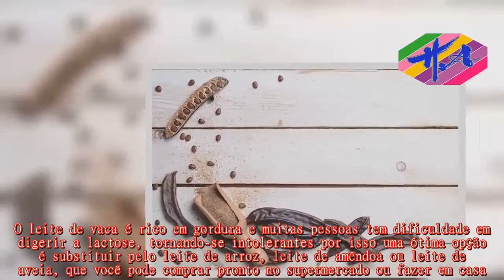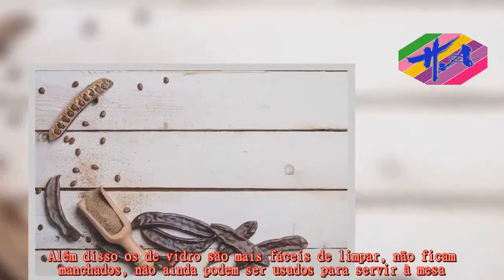Saúde - 10 trocas saudáveis para você se sentir melhor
Fazer trocas simples, como deixar de tomar de leite de vaca por algum leite vegetal e trocar o chocolate em pó por cacau ou alfarroba , são algumas atitudes que melhoram a qualidade de vida e evitam o surgimento de doenças como colesterol alto e diabetes.Mas além disso, esse tipo de troca pode ser útil para ter uma vida longa, saudável e magra.O leite de vaca é rico em gordura e muitas pessoas tem dificuldade em digerir a lactose, tornando-se intolerantes por isso uma ótima opção é substituir pelo leite de arroz, leite de amêndoa ou leite de aveia, que você pode comprar pronto no supermercado ou fazer em casa.Como fazer: Ferver 1 litro de água e depois adicionar 1 xícara de arroz e deixar 1 hora em fogo baixo com panela tampada.Depois de frio, bater tudo no liquidificador e depois adicionar 1 colher de café de sal, 2 colheres de sopa de óleo de girassol, 2 gotas de baunilha e 2 colheres de mel.O chocolate em pó é rico em açúcar, sendo uma má opção especialmente para quem está de dieta ou tem diabetes.Mas se você pode trocar o chocolate em pó pelo ovomaltine, ou pela alfarroba, que também são excelentes substitutos do chocolate que tem outras propriedades nutricionais importante e não tem cafeína.Além disso ninguém vai notar a diferença e você aumenta a variedade da alimentação.Podem ser usados em toda receita que originalmente leva chocolate, sem perder a cor ou o sabor.As ervilhas e o milho em lata podem facilmente ser trocados pelas ervilhas e milho congelados.Nos enlatados tem sempre água e sal para manter a conserva em bom estado.Por isso, uma boa opção é preferir sempre os que vem em embalagens congeladas, ou então fazer seus próprios alimentos congelados.Mas nem tudo pode ser congelado em casa, veja como congelar os alimentos sem perder os nutrientes.Os recipientes de plástico podem conter substâncias cancerígenas como o BPA e a melhor forma de reduzir este risco é trocando todos os que você tem em casa, por recipientes de vidro, ou com indicação que não possui essa substancia na sua fabricação.Além disso os de vidro são mais fáceis de limpar, não ficam manchados, não ainda podem ser usados para servir à mesa.Saiba reconhecer se os recipientes de plástico que você tem em casa fazem mal à saúde.As frutas orgânicas são mais caras, mas a saúde não tem preço, pesar de não serem tão bonitas aos olhos, são muito mais saudáveis e cheias de nutrientes.Os produtos químicos utilizados na terra e na na planta para garantir grandes produções e baixo preço se acumulam no organismo ao longo dos anos e os prejuízos e consequências não são possíveis medir.A massa da lasanha que compramos no supermercado pode ser substituída por fatias de abobrinha, que além de ser uma opção menos calórica, é muito mais saudável.Se você não gosta de abobrinha ou se ainda não tem coragem de trocar a lasanha tradicional por uma de legumes, vá trocando aos poucos.Você pode fazer uma lasanha colocando 1 camada de massa comum e na camada seguinte, colocar a abobrinha fatiada par